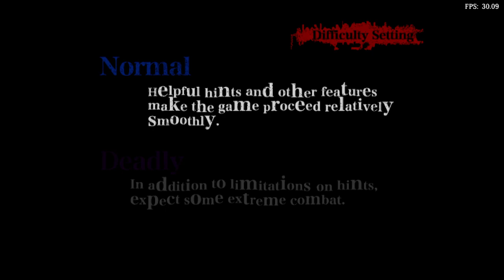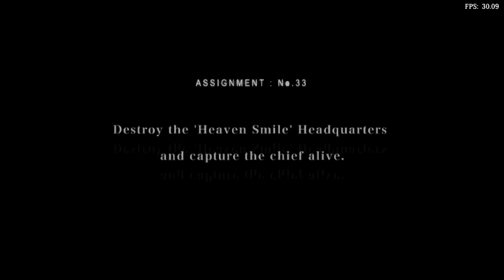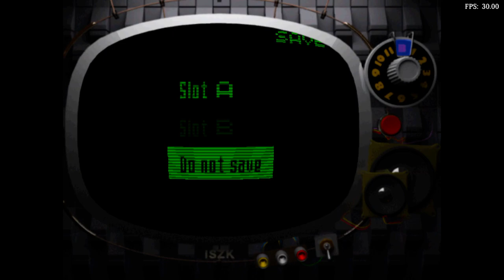Is Killer7 Playable? RetroArch Performance [Series X | Dolphin]